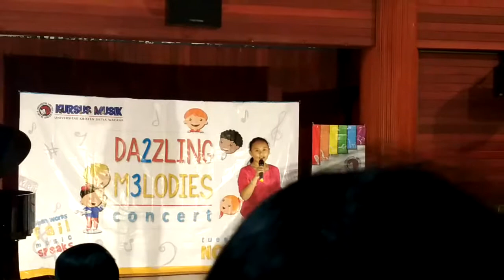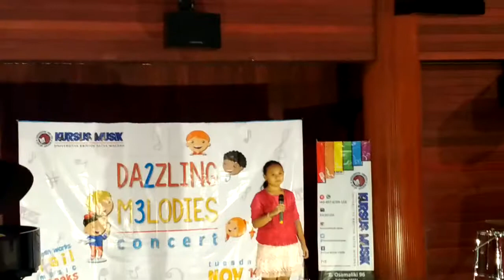December 14, 2017